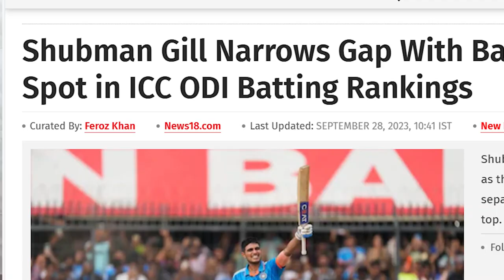Tea Talk - A candid discussion on Pakistan's chances at the forthcoming World Cup 2023, in India.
Speculations, calculations and observations as Pakistan team reach India for the World Cup. It has been 41 years since Green shirts last won the trophy. Sports Journalist Khursheed Alam joins me in the first of the discussions, over a cup of tea.